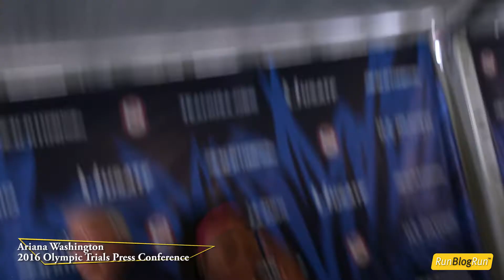Ariana Washington @ 2016 USA Olympic Trials Day 3